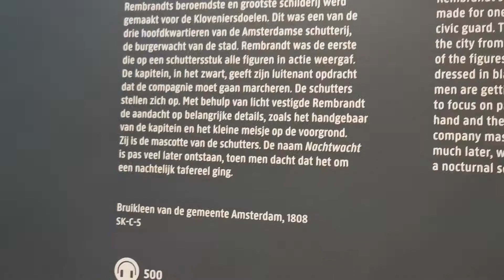Rembrandt van Rijn‘The Night Watch（De Nachtwacht)’ and Vermeer's paintings.Rijksmuseum.レンブラント「夜警」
Masterpieces of Vermeer,The Rijksmuseum(National Museum),Amsterdam,Netherlands.
オランダ、国立美術館のフェルメール作品

Woman reading a letter(Brieflezende vrouw),1663, Johannes Vermeer,Rijksmuseum(National Museum),Amsterdam,Netherlands.
オランダ、国立美術館のフェルメール作「手紙を読む青衣の女」or「青衣の女」

The Milkmaid(De Melkmaid or Het Melkmeisje),1657〜1658,Johannes Vermeer,Rijksmuseum(National Museum),Amsterdam,Netherlands.
オランダ、国立美術館のフェルメール作「牛乳を注ぐ女」

The Love Letter(De liefdesbrief),1669〜1670,Johannes Vermeer,Rijksmuseum(National Museum),Amsterdam,Netherlands.
オランダ、国立美術館のフェルメール作「恋文」

View of Houses in Delft(Gezicht op huizen in Delft),known as‘The Little Street(Het  straatje)’1660, Johannes Vermeer,Rijksmuseum(National Museum),Amsterdam,Netherlands.
オランダ、国立美術館のフェルメール作「小路」